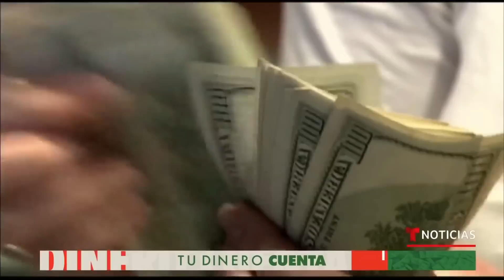Tu dinero cuenta: ¿Cómo hacer un presupuesto mensual en tiempos de inflación? | Noticias Telemundo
Video oficial de Noticias Telemundo. Se debe tomar nota de su ingreso mensual y compararlo con sus gastos hasta el momento. Luego se deberá definir qué gastos son esenciales y qué otros son superfluos para hacer cortes en este último. Se recomienda ahorrar el 15% del cheque cada mes.